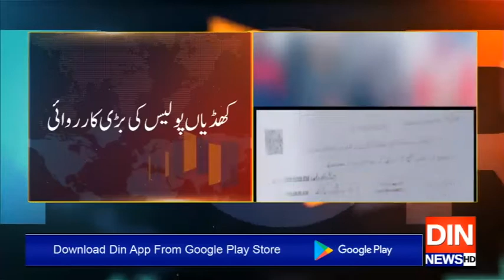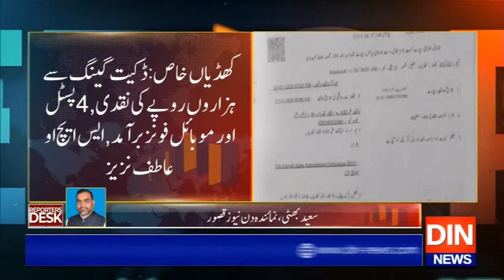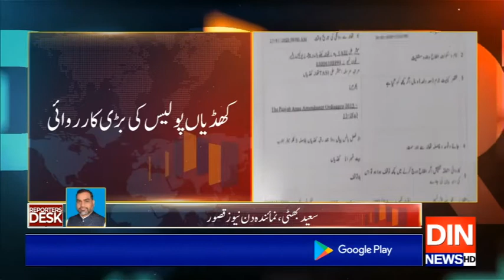Reporters Desk | 28 January 2020 | Din News